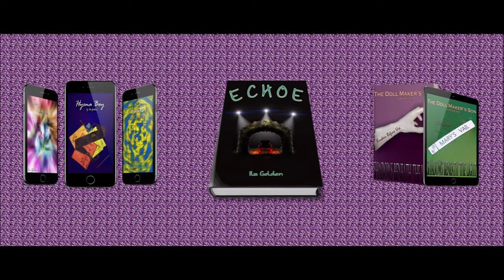Vlog 231: And this was May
May roundup.